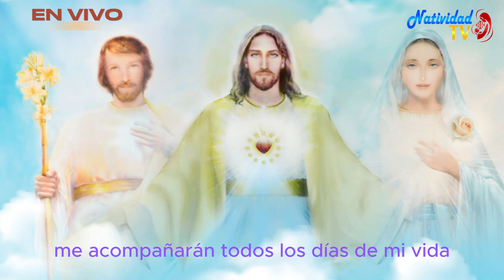SALMO DEL DÍA | Servidora / Melissa Méndez | Miércoles, 06/12/2023